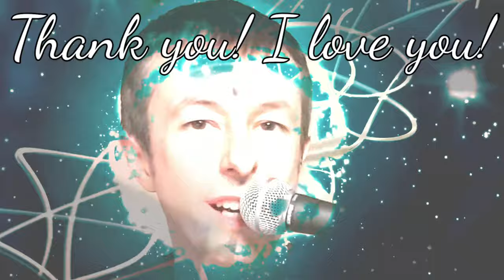Truth of Love (Motorhome song)🙏❤ New song everyday raising your love vibrations 432hz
"Truth of Love" original song by Jon Binnie.

I write a new spiritual awakening song everyday, inspired by daily meditation, to raise your love vibrations ❤🌍☀️🙏❤😀💞🌟☀️

Recorded on the Tascam Model 24 and video FX by Kinemaster for Android.

Monday to Friday songs are recorded direct to my Samsung S9 phone via an SM58 mic and a Boss VE-8 pedal. Videos are made using Kinemaster.

The main items of kit I use in my studio at the weekends are: